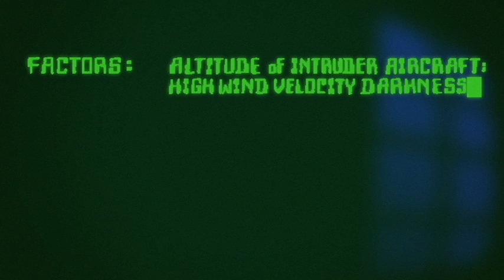G.I. JOE: Silent Interlude (Stop Motion) 2020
A stop motion adaptation of the classic Marvel G.I. JOE comic.